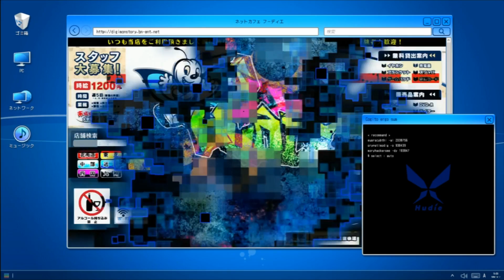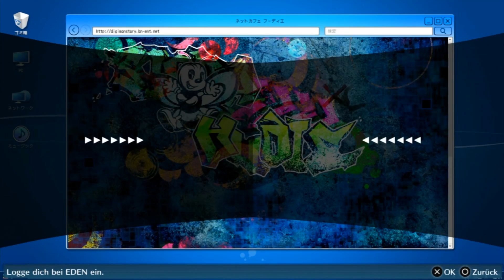💽 Digimon Story: Cyber Sleuth - Hacker's Memory • Lets Play Part #19【 German / Deutsch 】